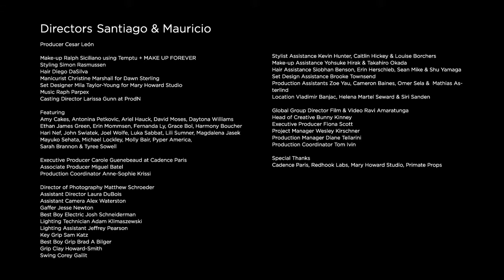i-D Magazine - CLUBLAND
Watch as transgender model Hari Nef, bubblegum-haired cutie Fernanda Ly, and fashion’s newest alien beauty Molly Bair board the technicolour express and travel through some of our favourite subcultures from across i-D’s 35 years - and then some